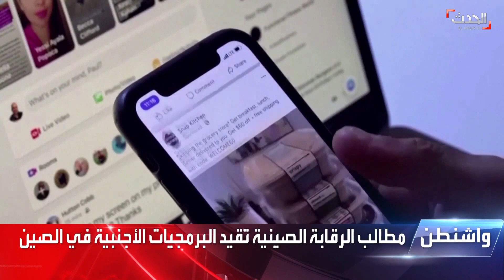بعد الحصار الأميركي على "تيك توك".. هل تتأثر مبيعات "أبل" في الصين؟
السوق الصيني أكبر سوق لمبيعات الشركة الأميركية بعد أوروبا.. هل تتأثر مبيعات "أبل" في الصين بعد الحصار الأميركي على تطبيق "تيك توك"؟